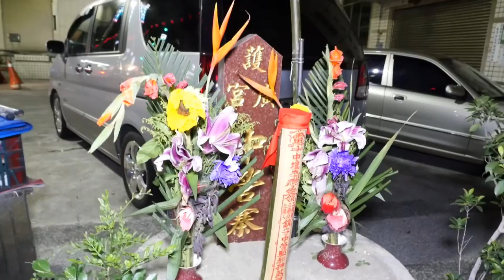2020/12/17_01南灣里聖巡北極殿 宋江陣開斧_大灣廣護宮庚子科五朝謝恩祈安清醮大典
2019戊戌年布袋嘴寮玉寶殿玉皇四殿下玉巡平安祈福遶境